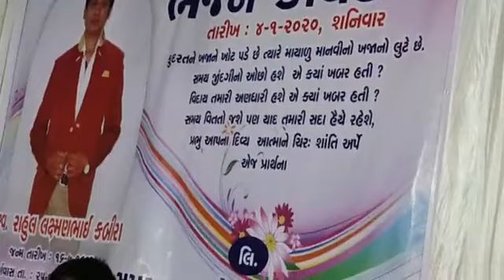|| રહી જા ને રાત હંસા રાજા || rahija ne raat hansa raaja ||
શ્રદ્ધાંજલિ નિમિતે ભજન || રહી જાને રાત હંસારાજા || rahija ne raat hansa raaja ||